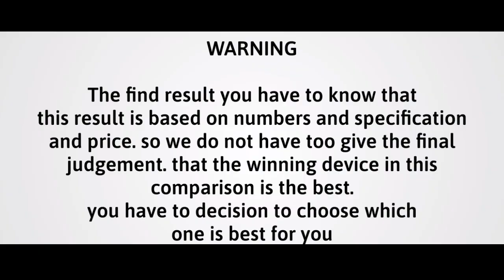Motorola Moto X40 vs Xiaomi 12S Pro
Video information @Introducingnewiphone